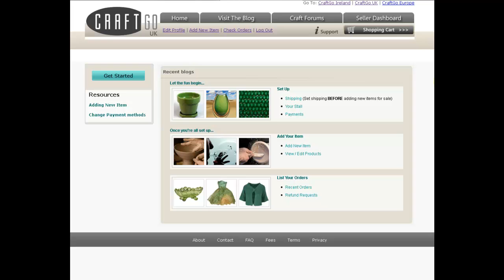CraftGo Edit Stall Information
Editing Your Stall Page Information on CraftGo